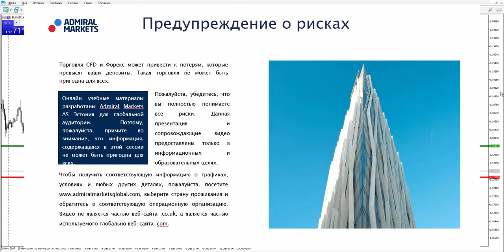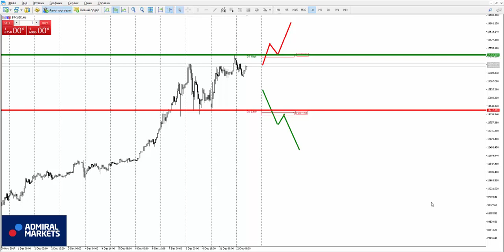Прогноз рынка форекс на основе системы Price Action с Романом Исаковым 12 декабря 2017